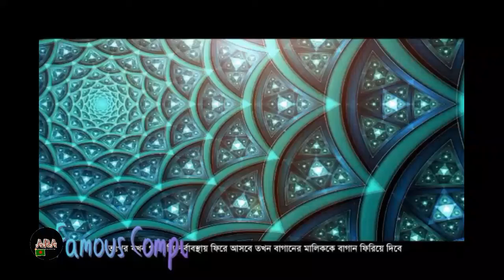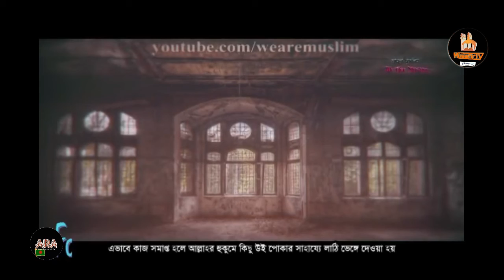সুলতান সুলাইমান (আঃ) এর জীবন, জন্তুদের সাথে কথোপকথন || পর্ব- ৫ম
সুলতান সুলাইমান বা নবী সুলাইমান (আঃ) এর প্রতি আমরা অনেকেই পরিচিত।  যিনি ছিলেন সমস্ত পৃথিবীর বাদশা/সুলতান।
সারা পৃথিবীর সমস্ত সৃষ্টিকূলকে যিনি রাজত্ব দেন।
এবার আসুন একটু দেখে নেই সুলতান সুলাইমান (আঃ) এর রাজত্ব সম্পর্কে পর্ব ভিত্তিক সংক্ষিপ্ত বর্ণনা। ৫ম পর্ব

বিদ্রঃ  যদি ভিডিওটি ভালো লাগে তাহলে অবশ্যই ভালোবাসার মর্যাদায় ভিডিওটিতে লাইক, কমেন্ট এবং শেয়ার করবেন।
channel link- UCmUOZkd3phgFPYsl1YGu_Xw
আমাদের ফেইসকুক পেজে লাইক দিয়ে আমাদের আরো উৎসাহ দিতে ভুলবেন না।